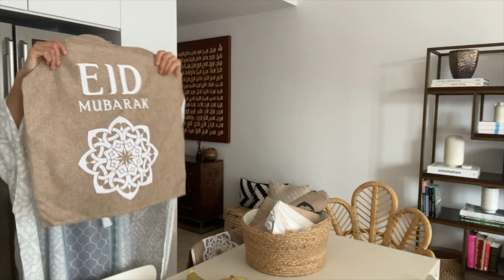PREPARATIFS POUR L'AID : DECO / BRUNCH